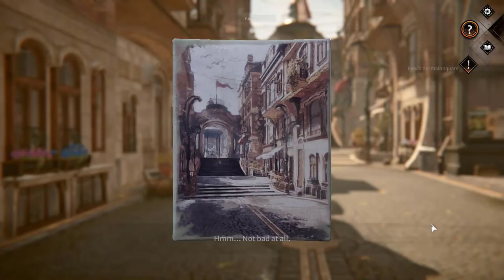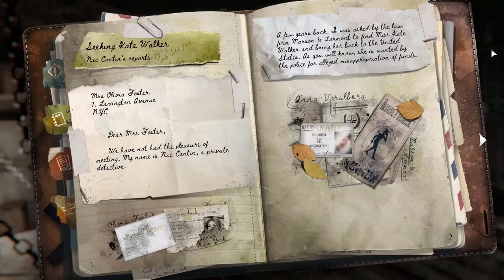Syberia The World Before Intro - Syberia Gameplay - Syberia Walkthrough Full Game 4k 60fps Gamerboy